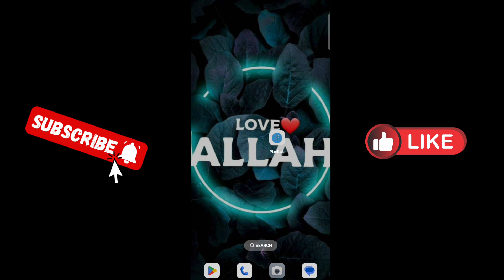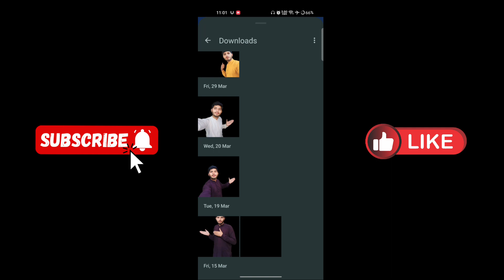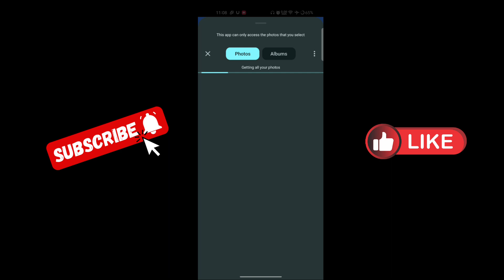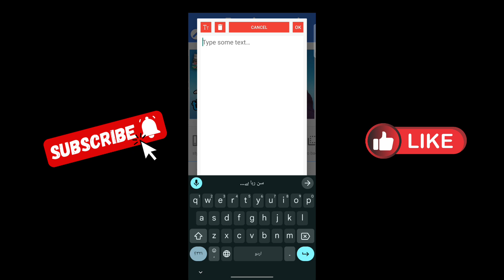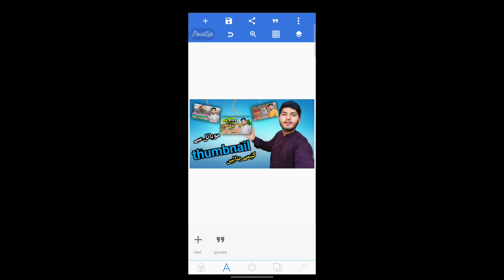How to make thumbnails for youtube videos in mobile 2024 || youtube thumbnail kaise banaye android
Assalam Alaikum viewer, after watching this, you will be able to create a good and professional thumbnail at home. Also, the complete method of creating a thumbnail from your own mobile phone has been explained in this video

Topic♥️